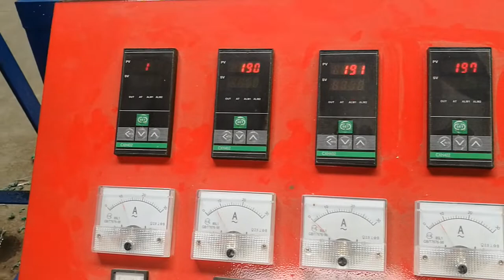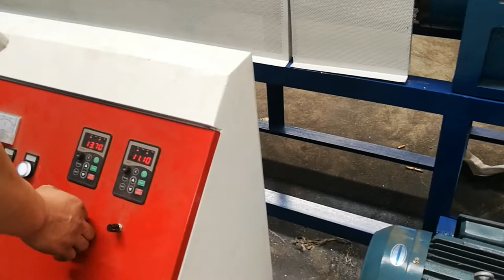PVC wire coating machine